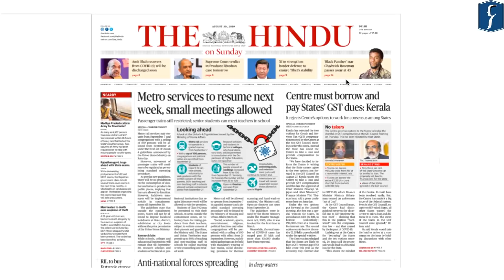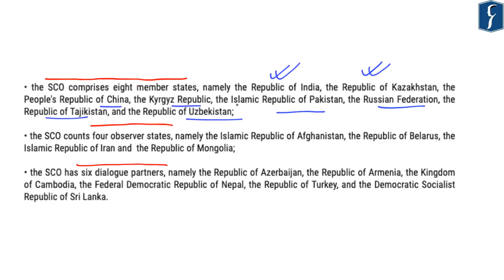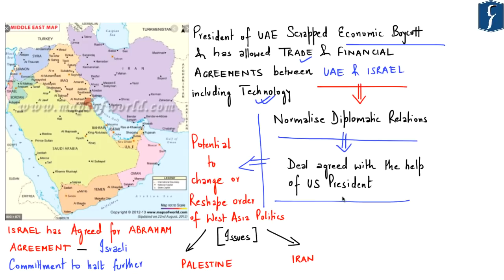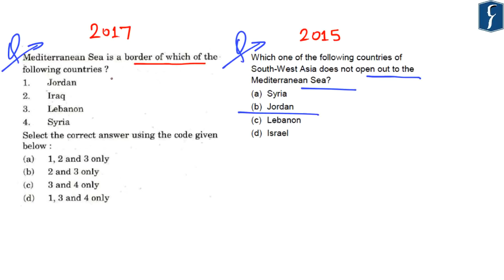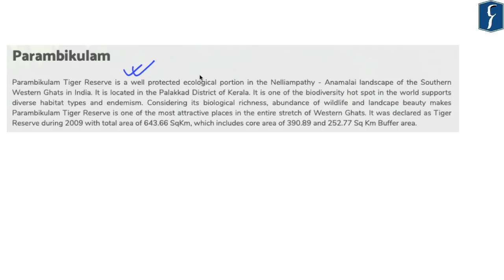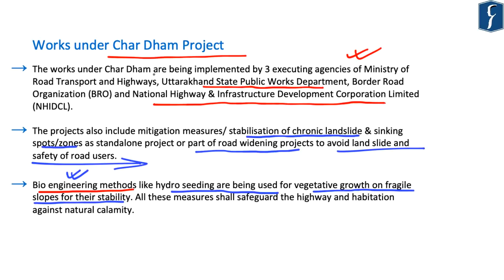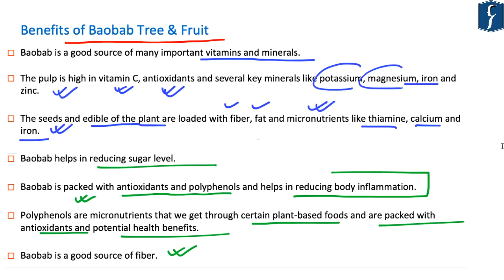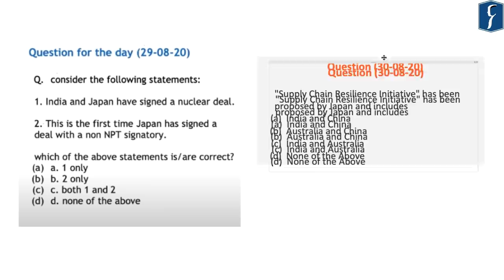THE HINDU Analysis, 30 August 2020 (Daily News Analysis for UPSC) – DNS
Description:
Presented by: Mr. Naweed Akhter, Rau’s IAS Study Circle

1. India pulls out of Kavkaz due to China – (Security) – (00:41)
(Kavkaz, Multilateral Exercise, Russia, SCO)
2. Turkey to hold exercises near Cyprus coast – (International Relations) - (06:09)
 (Greece-Turkey Dispute, NAVTEX, Cyprus, Mediterranean)
3. UAE puts an end to economic boycott of Israel - (International Relations) - (10:23)
    (UAE-Israel, Abraham Agreement, Palestine)
4. Butterflies are migrating early in Southern India this year – (Environment) – (16:25)
(Eastern Ghats, Western Ghats, Kerala, Parambikulam Tiger Reserve)
5. Environmentalists petition PM on Char Dham Project – (Environment) – (20:48)
(Char Dham Project, High Powered Committee)
6. Tree of Life – Baobab - – (Environment) – (24:21)
(Baobab Tree, Africa, Savanna)
7. US vote amid COVID – FAQ– (Polity & Governance) – (27:31)
(Postal Ballot in US Presidential Elections)
8. Supply Chain Resilience Initiative – FAQ – (Economy) – (30:23)
9. Question for the Day – (34:17)